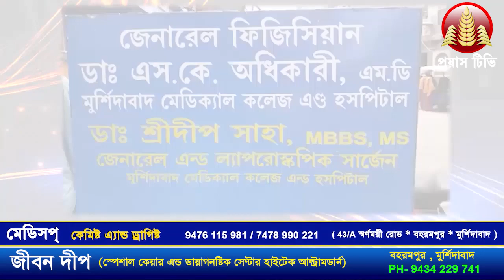রাস্তা মেরামতের দাবিতে পথ অবরোধ করে বিক্ষোভ - দৌলতাবাদ